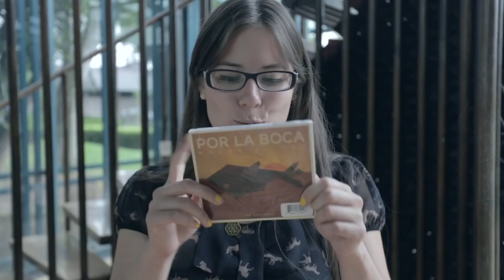LO NUEVO RC - Equis, Papaya Dada, Los Pescados